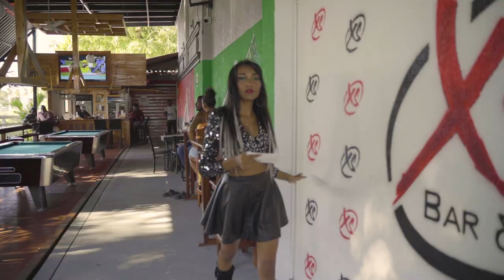Sonia Singh - Mujhe Tumse [Official Video] (2020 Bollywood Refix)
Aritst: Sonia Singh
Title: Mujhe Tumse
Produced, Mixed And Mastered By: Bunty Singh At BKVJ Studio
Special Appearance By: Ishara Dance Group
Video By: Keon Hector

Song: Mujhe Tumse Mohabbat Hai
Movie/Album: Tumsa Nahin Dekha A Love Story (2004)
Artist: Shreya Ghoshal, Shaan
Music Director: Nadeem-Shravan, Dj Aqeel
Lyricist: Sameer
Film Star: Dia Mirza, Emraan Hashmi
Director: Anurag Basu
Producer: Mukesh Bhatt

MY CHANNEL CONSISTS ONLY:
• Chutney Soca
• Traditional Chutney
• Bollywood Cover
• Bollywood Remix
• Bhajans

• Artwork
• Mp3 File